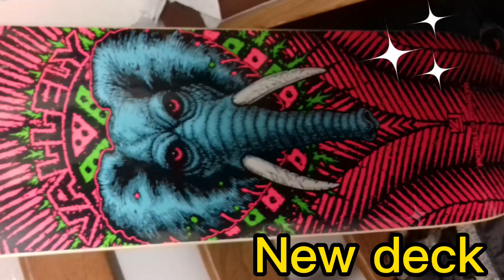My New Powell peralta Deck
elephant 🐘 powell peralta deck size 8.25, haven't managed to get out for a skate in months